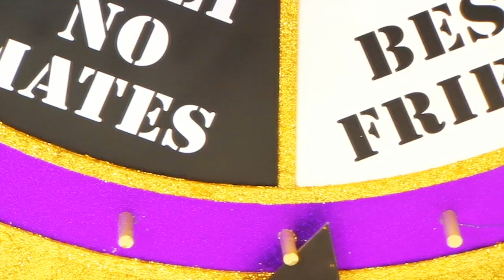Best Friends - Dani's House: Series 1, Episode 2 | ZeeKay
Dani's left looking after Max and the baby from hell so Sam and Toby go to a party without her and get on surprisingly well. But is three now a crowd?  And how will Max and Ben get their confiscated water pistols back from Dani?